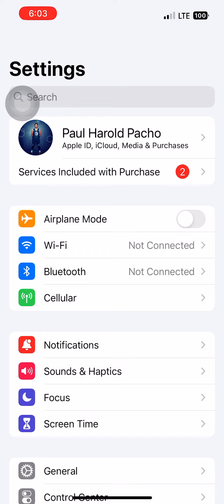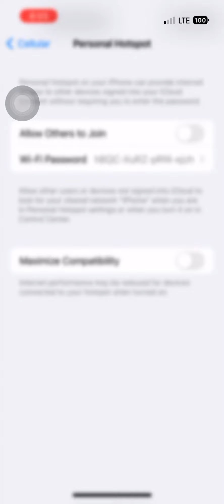How to turn on personal hotspot on iPhone using a DITO Sim card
Dialect:
English, Filipino, Chavacano and Visayan

Paul Harold M. Pacho